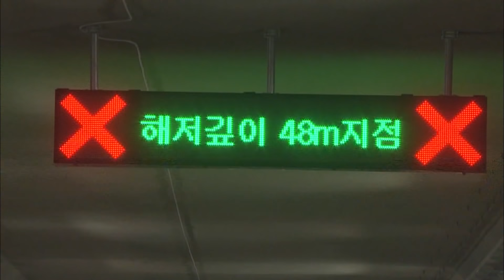EP.27☕ 부산에서 거제까지 3시간? 거가대교가 없던 시절 | KBS 방송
같은 경남, 다른 시대! 옛날 경남은 어땠을까?

EP.27☕ 부산에서 거제까지 3시간?
거가대교가 없던 시절
30년간 창원 KBS 아카이브에서 묵혀뒀던 옛날 영상들!!
드디어 풀린다!!?

👏👏올해로 거가대교 개통 10주년
거가대교가 없던 시절에는 부산에서 거제까지 3시간이 걸렸다고❓❗
그 시절이 궁금한 여러분을 위해 경남 옛다방이 준비한~
거가대교가 없던 그때 그 시절🏔!

얼른 보러 갑시당💘💘

❤좋아요, 구독 잊지 말기❤